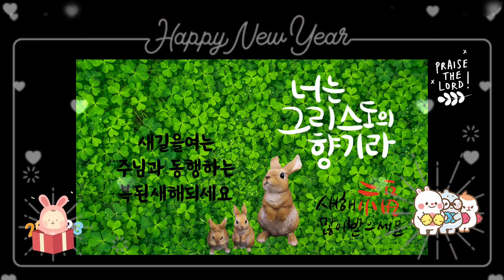새해 인사말 설날인사말 동영상 기독교 새해 인사